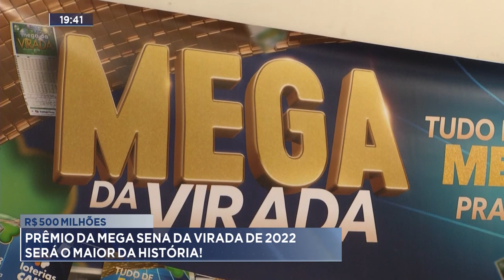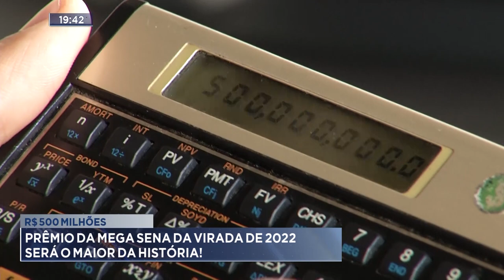R$500 Milhões: Prêmio da Mega Sena da Virada de 2022 será o Maior da História.